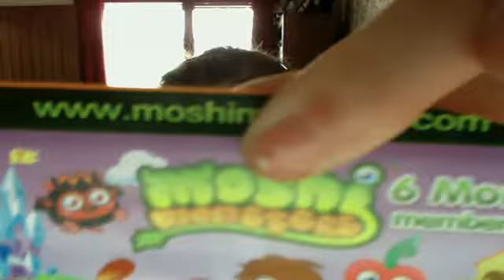MY EVEN LOUDER THAN LOUDER! MR SNOODLE IMPRESSION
hamstersguineapig's Webcam Video from February  5, 2012 07:29 AM